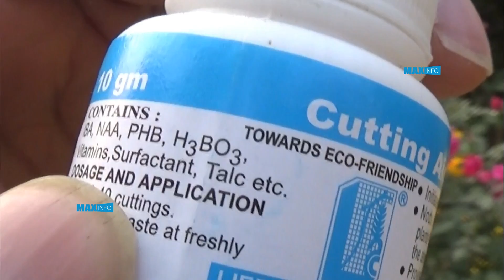How to Increase Flowers in Your Garden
How to Increase Flowers in Your Garden by Applying Plant Hormones and micro nutrients.

This is mainly a seasonal flower garden
and the flowers you are watching most
is marrygold various species of marry gold some roses and some other seasonal flowers.

Watch their sizes bright colors and number of flowers per plant or number of flowers per branch.

This is only a single plant.
Watch the number of flowers in the plant and sizes of each flower.

I will tell you how you can grow such big colorful bright flowers in your own garden
and at the same time increase the number of flowers per branch or per plant.
This is true for any type of seasonal flowers even if roses.

Plants primarily need three things for their growth.
First the food, the second water and the third the sunlight.

But
There are two more factors that control the growth of a plant.
Application of hormones and micronurrients can really expedite the growth of a plant.

The first thing we use is the micro nutrients.
The brand name is Flash.
Actually it is available in different brand names in the market.
It mainly contains micro elemnts like
Boron, Zink, Manganege, Molebodinum, Magnesium.
You apply just 1 mg of this powder per litre of water and spray it every 10 to 12 days.
This will give you an excellent result especially acheiving the bright colors of the flowers.

Plants have mainly three types of hormones.
Auxin, Cytokinin and Gibberellin.
Out of these Auxin, Cytokinin are Nitrogen-less hormones
and Gibberellin is Nitrogenous hormone or contains Nitrogen.

This is Auxin Hormone. The Sunthetic name is IBA - Indole Butalic Acid
Available in different brand names in the market.

And this is Gibberellin hormone.
Brand name is Grate.
It helps to grow the number of branches per plant as well as number of flowers per branch.

So apply Auxin to get the growth of the plant in the vertical direction.
It will give you growth of the plant in the vertical direction.
These plants were sprayed with both Auxin as well as Gibberellin.
I will show you the plants where only Auxin was spryed but there was no Gibberellin.
And you will see the remarkable difference between two types of the plants.

Gibberellin hormone it helps grow the number of branches per plant as well as number of flowers per branch.

This is just a single plant.

Now I will show you the difference between these two types of plants.
One set of plants those have been allpied with both Auxin and Gibberellin.
And other set of plants where only Auxin were applied and no Gibberellin were sprayed.

So these are the plants where both Auxin and Gibberellin were applied.
See the size of the flowers very big flowers.
And the number of flowers per plant that is the size of the bush.
Watch this is only a single plant.

Where this set of plants were only applied with Auxin
No Gibberellin was given.
The size of the flowers are more or less same
Height is also same.
But number of flowers per plant is much less
and the bush that has been created the overall width of the plant is much less here.

These plants were given both micro nutrients, Auxin hormone, Gibberellin hormone as well as sunlight.
Where as these plants were given the same micro nutrients at the same dosage, same Auxin hormone at the same dosage
But there was no Gibberellin and the amount of Sunlight is also less.
And watch the difference between these two groups of plants.
Here number of flowers per plant is much much less.